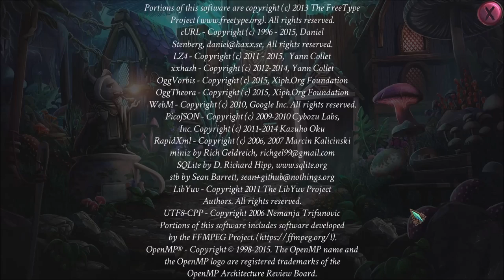Tiny Tales Heart of the Forest Collectors Edition Part 5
In a forest ruled by Mouse King Oliver, Tiny human Max must save his homeland from a drought that could destroy everything.
A hidden object and puzzle game by
Bravo Giant Ltd
Artifex Mundi
I am also on steam